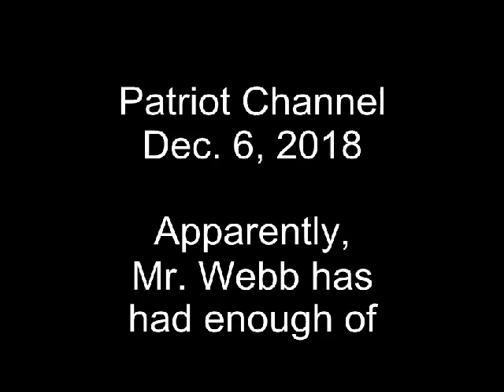David Webb goes OFF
Conservative talk show host David Webb has had enough of racists calling Donald Trump a racist.  He goes OFF on a caller!